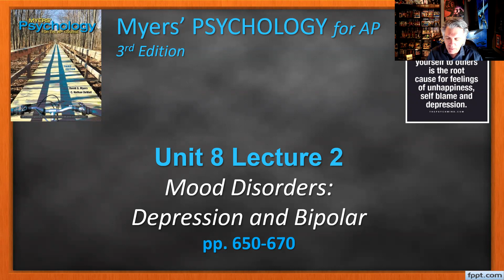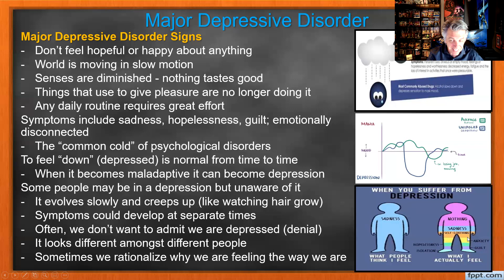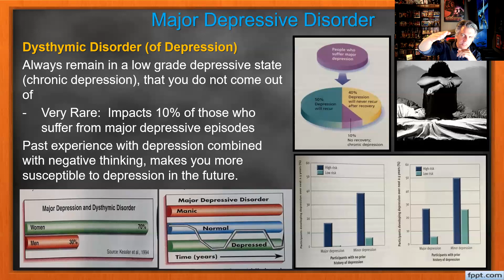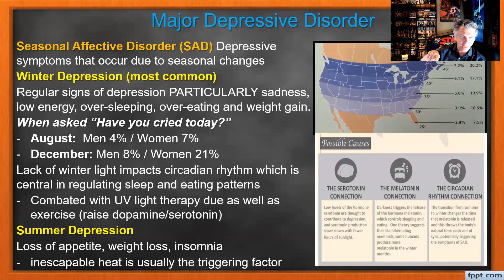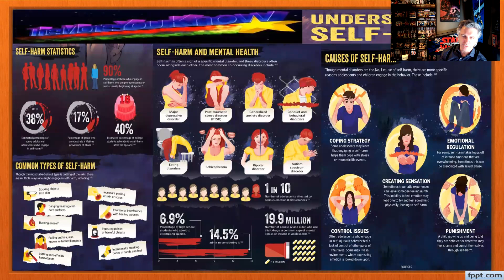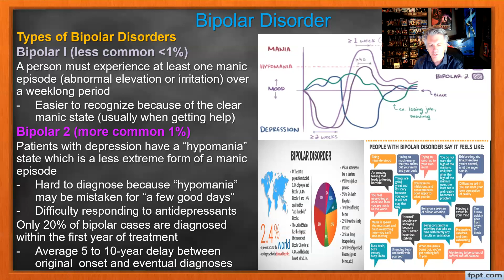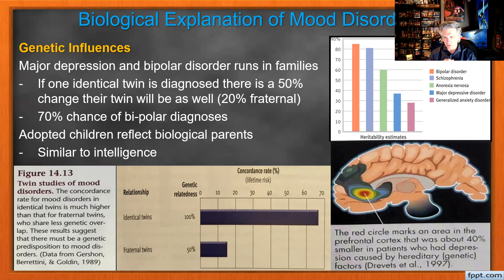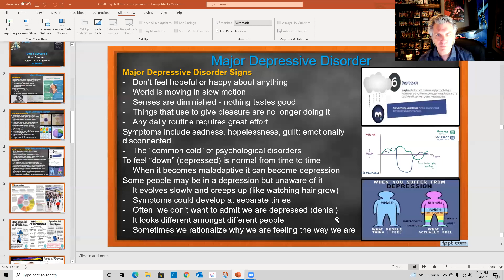AP-DC Psychology Lecture Unit 8 Lec 2 "Mood Disorders/Depression" (J Porter - CWHS/LSC-Updated 2021)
Jason Porter AP-DC Psychology Lecture Unit 8 Lec 2 "Mood Disorders/Depression" (CWHS/LSC - Updated 2021)